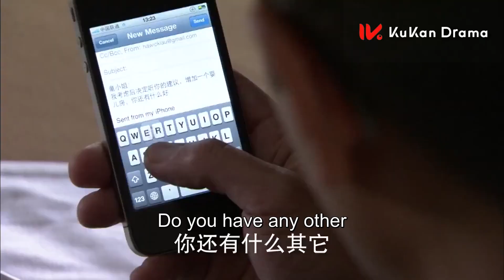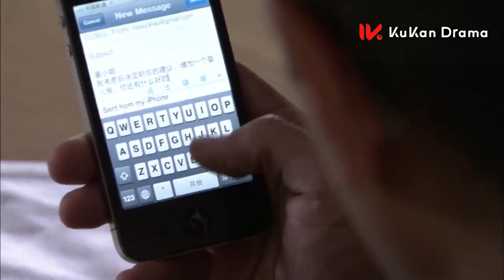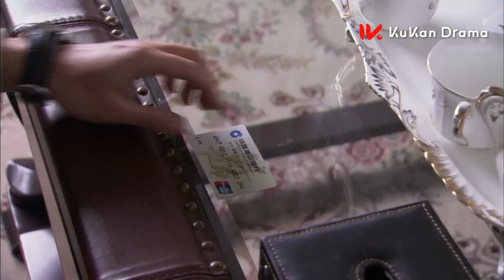灰姑娘偷偷為總裁準備飯菜，腹黑霸總樂開花。 💞穎兒